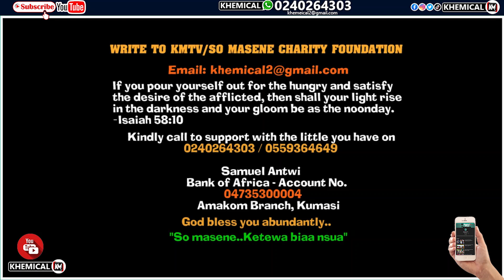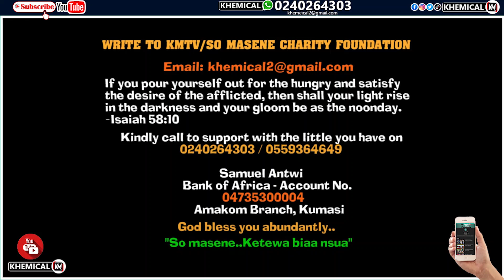Ay3 hōt! Avraham Ben Moshe crăshes with Prophet. Sk Oduro Junior after thrěatěning to cūt his eărs